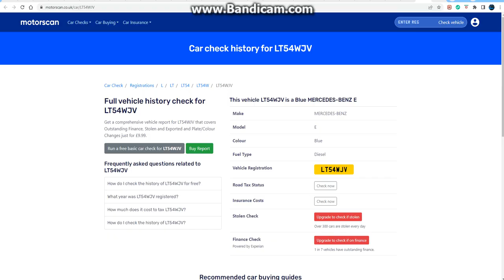Zofia & Jax Jones x Lewis Thompson x Sonny Fodera Look At LT54 WJV